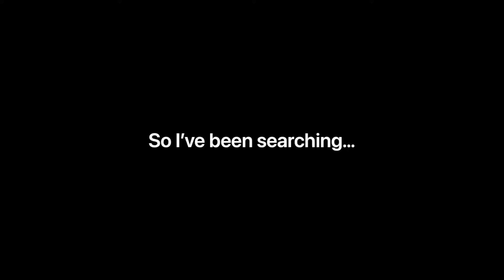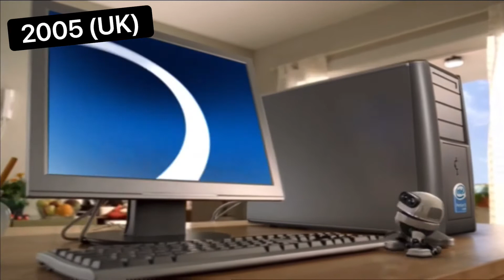(Upgraded) MORE Intel Grey Box Commercials!